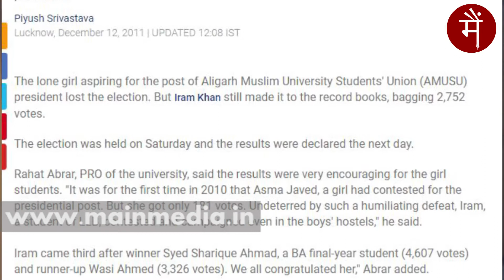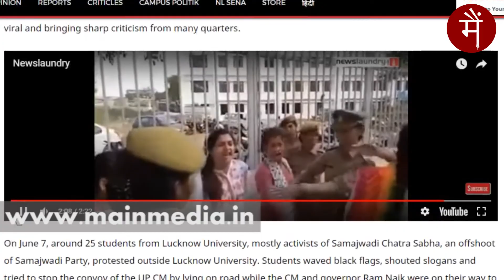'Akhilesh Yadav ke saath politics karna zyada democratic laga'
First female president (former) of Allahabad University Students' Union and Samajwadi Party leader Richa Singh talks to Main Media.